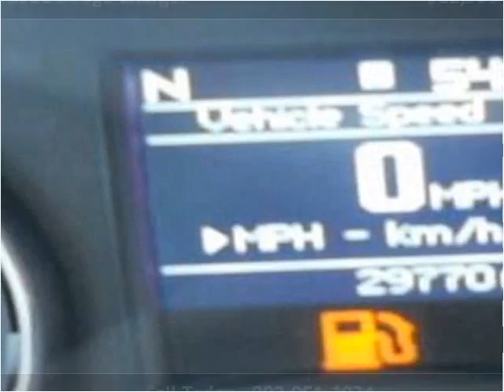2011 Dodge Charger Used Cars Lexington SC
This 2011 Dodge Charger is available from Luxury Cars of Lexington.